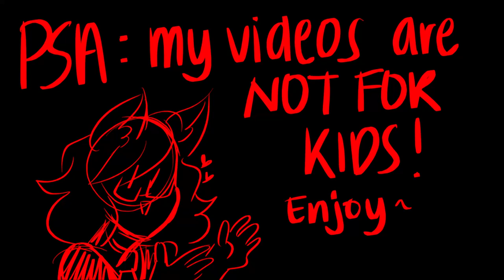PICK A FLOWER || MEME (tw: epilepsy warning, sensitive topics)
(TW: Abuse, scars, epilepsy warning)
This took me 7 hours because I've been on and off in terms of wanting to draw because of school things. This is the backstory of my Original Character, Eros! I've been wanting to draw him lately and especially introduce him to this platform. I hope you guys like this and I'll be sure to come back soon with more!

(btw if you want to see more posts about Eros, I post about him pretty frequently over on my Instagram!)

I think that's all from me, stay safe and I love you all!

Follow me on the following social media platforms if you’d like to leave a request, see doodles or finished art pieces!

Art: Belongs to TheCatInATux